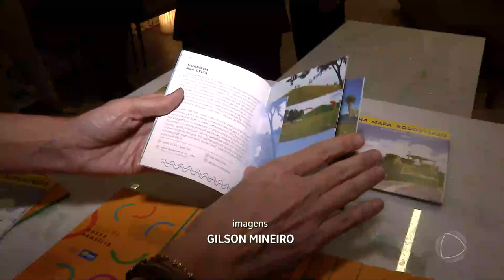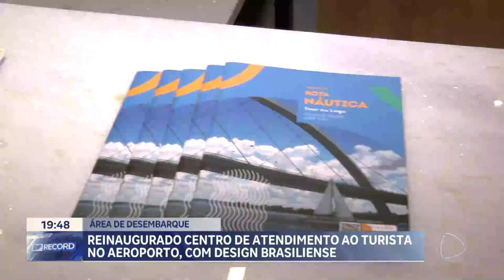Reinaugurado Centro de Atendimento ao Turista no Aeroporto Internacional de Brasília | DF Record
O governador do Distrito Federal, Ibaneis Rocha, reinaugurou na manhã dessa quinta-feira (19) o Centro de Atendimento ao Turista no Aeroporto Internacional de Brasília. A unidade serve como um polo de orientação aos visitantes, com informações sobre a arquitetura da capital, gastronomia e pontos para serem visitados.